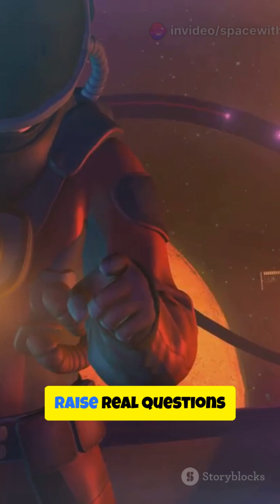AI vs. Universe—Who Wins? ⚡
AI Took Over Space—This Changes Everything! 🚨